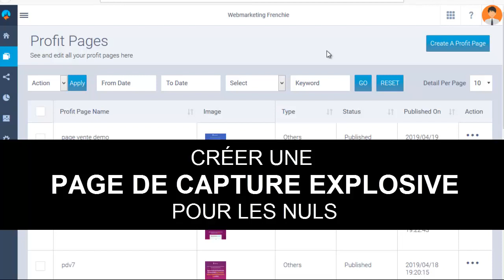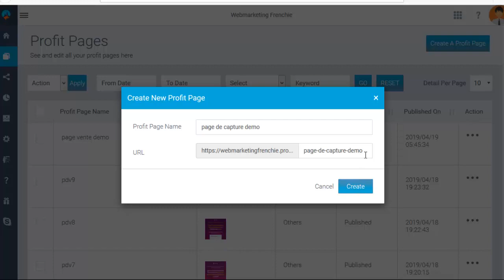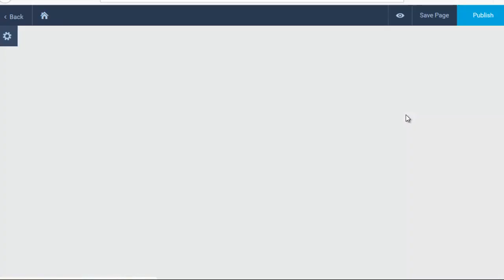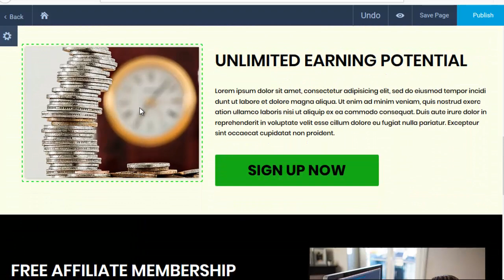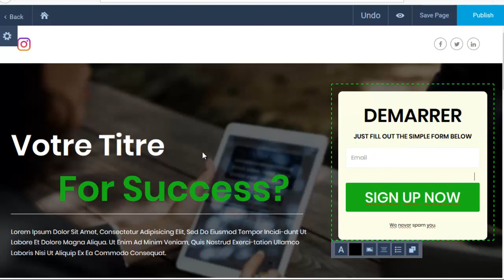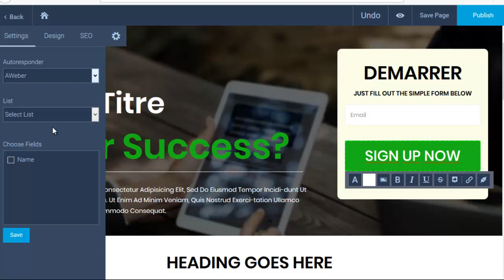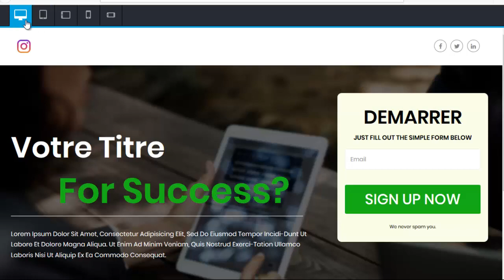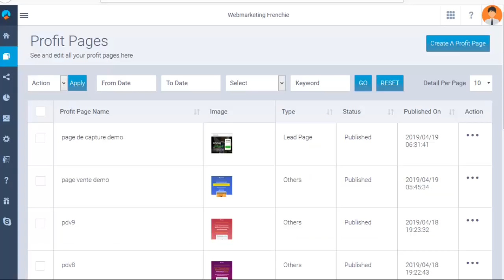CRÉER UNE PAGE DE CAPTURE EXPLOSIVE POUR LES NULS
Voici comment créer une page de capture d'emails explosive
avec des taux de conversion maximum même si vous êtes une
buse en technique.

Aujourd'hui, créer des pages de captures aussi efficaces que
les meilleurs marketeurs n'est plus réservé à une "élite".

N'importe qui peut aujourd'hui construire sa mailing liste
plus vite que tout le monde en utilisant cet outil avec des
templates prouvés qui vont exploser vos inscrits en quelques
clics.